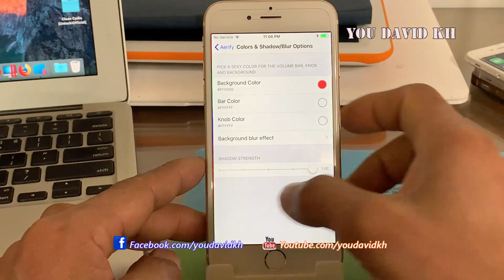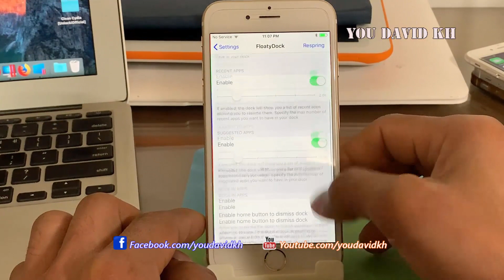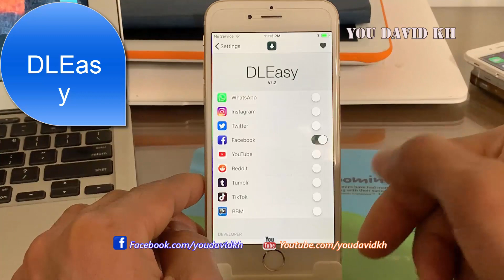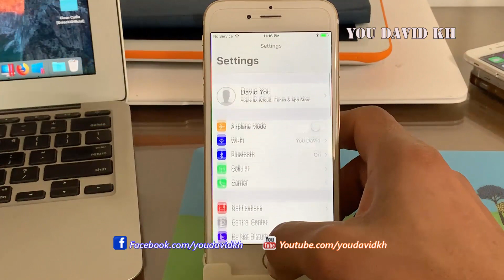TOP 5 TWEAK Jailbreak iOS 11.0 - 11.4.1 Part 1